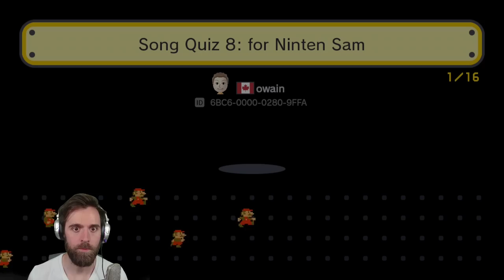THIS IS ABSOLUTE TORTURE.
DEATHLESS EXPERT, PART 27.

This is the Super Mario Maker Expert "no death" challenge, where I have to beat 16 expert levels without losing a single life.